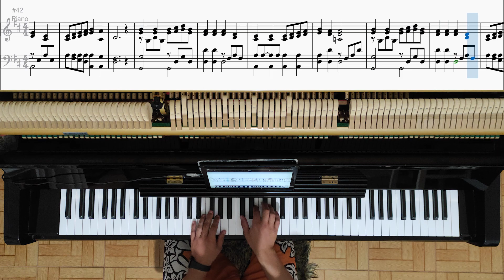136 - Luz Divina - Hinos e Cânticos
Letra:
Se nos cega o sol ardente,
Quando visto em seu fulgor,
Quem pode encarar Aquele
Que do sol é Criador?
Nunca o pecador culpado
Pode junto a Deus estar;
Só Adão bem perto estava,
Perto, antes de pecar.

Luz pra a qual o sol é trevas,
Quem Te pode contemplar?
Nossos olhos nus, humanos,
Não Te podem encarar.
Fogo sobre a arca santa,
Sarça ardente no Sinai,
São figuras só da glória
Do Senhor, do Eterno Pai.

Para termos nós com Ele
Franca e doce comunhão,
Cristo, o Filho, fez-Se carne,
Fez-Se nossa Redenção.
Para que na glória eterna
Nós miremo-Lo sem véu,
Cristo padeceu a morte,
Dando-nos entrada ao céu.